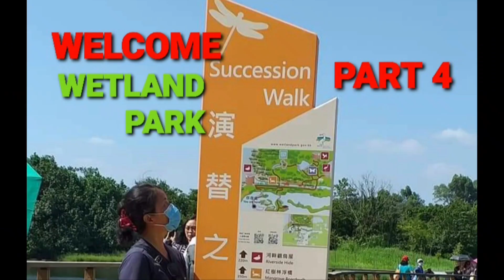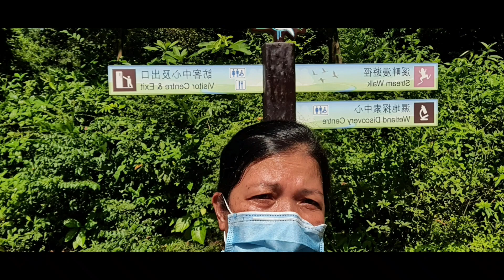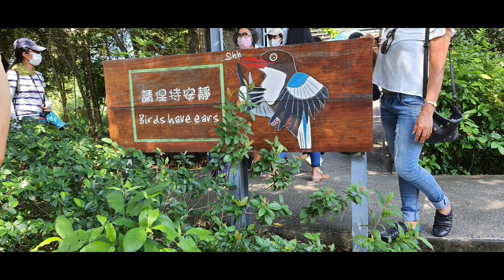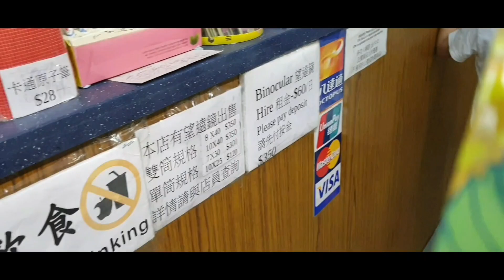WELCOME WETLANDPARK PART4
ANG HULING BAHAGI NG AMING P“MAMASYAL @tessieeugenio8793